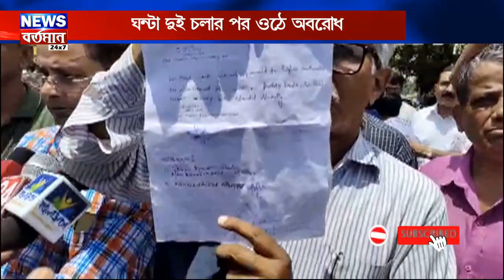ব্যারাকপুরে রেল অবরোধে নাকাল নিত্য যাত্রীরা...